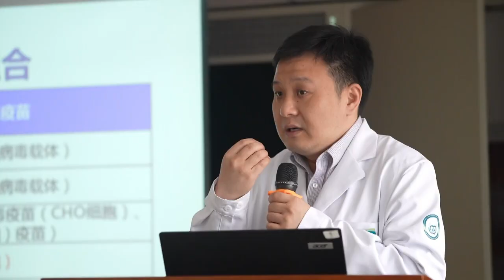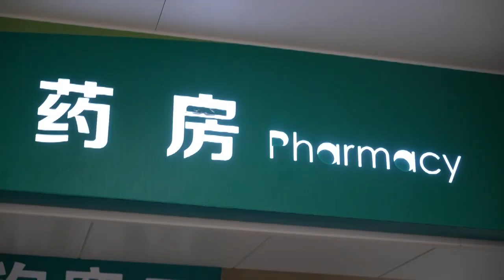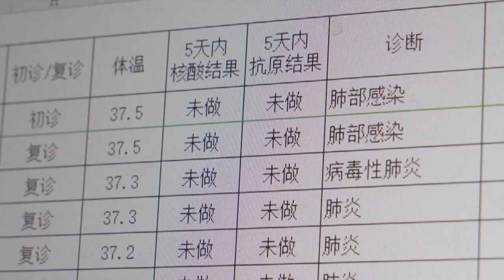Walk China: Elderly protection crucial in optimized COVID response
China's health authority announced late last month that the latest wave of COVID infections in the country is over. After downgrading COVID-19 from Class A to a Class B infectious disease last December, China has adapted its COVID response. CGTN’s anchor Pan Deng finds out how some of the crucial links in Beijing's epidemic protocols are safeguarding the health of its population, as China steers a course towards stronger socio-economic development.